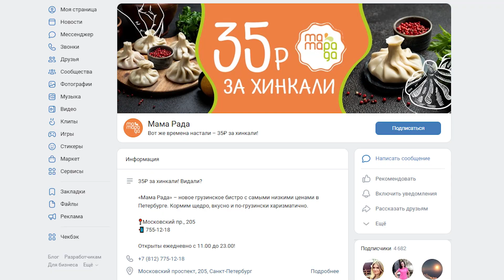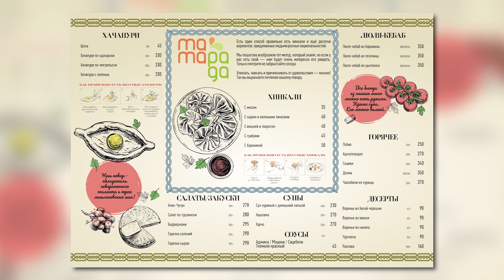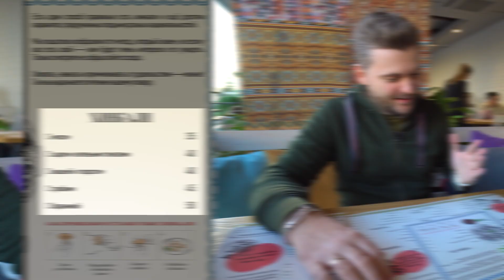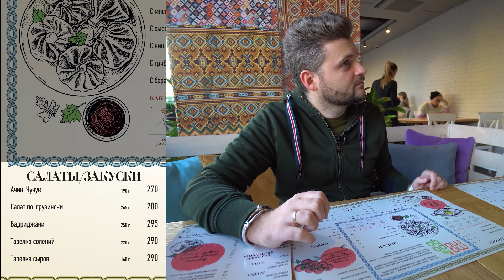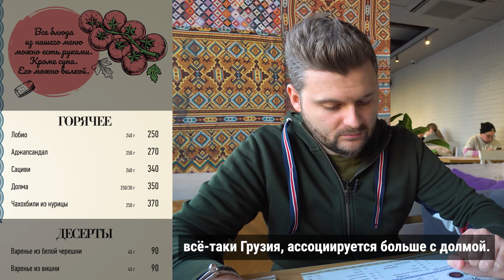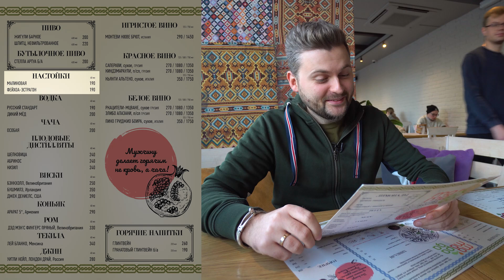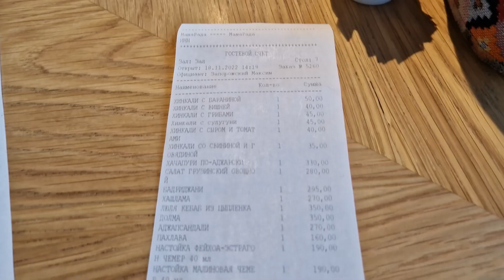Самый ДЕШЕВЫЙ ресторан / Хинкали С МЯСОМ за 35 рублей / Обзор грузинского бистро Мама Рада в Питере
АО КБ «Модульбанк» Лицензия ЦБ РФ № 1927 от 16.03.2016 г.
LjN8K8gpA

Тайм-коды:
00:00 - Вступление
01:13 - Приятное с полезным
02:25 - Интерьер
02:41 - Первое впечатление и меню
04:35 - Заказ
07:36 - Аперитив
08:17 - Холодная закуска
08:49 - Салат
09:56 - Горячая классика
11:49 - Суп
13:34 - Заглавное блюдо сотоварищи
19:04 - Горячая закуска
20:28 - Основное блюдо
21:47 - Горячее блюдо
22:43 - Напиток
23:15 - Десерт
24:03 - Дижестив
24:49 - Счет и итоги
26:12 - Вы лучше всех, Макс Брандт, пока